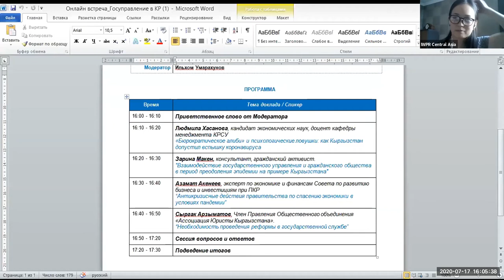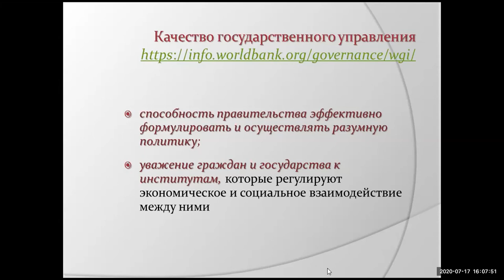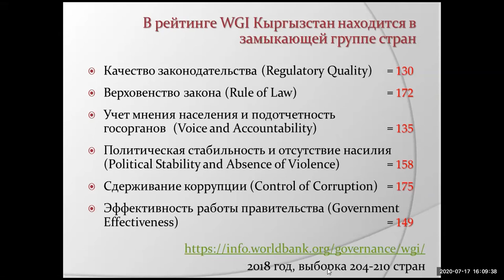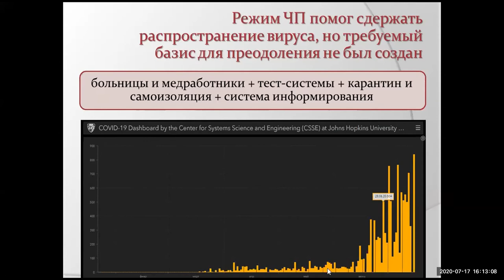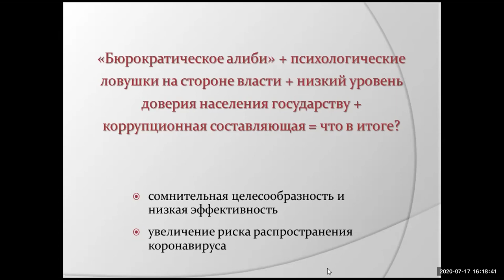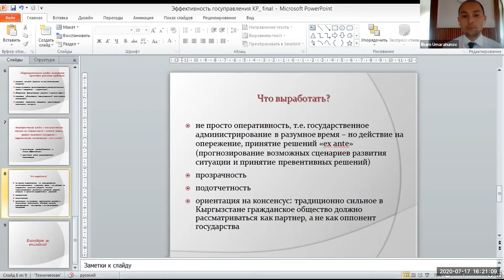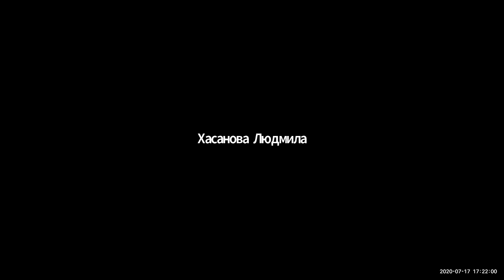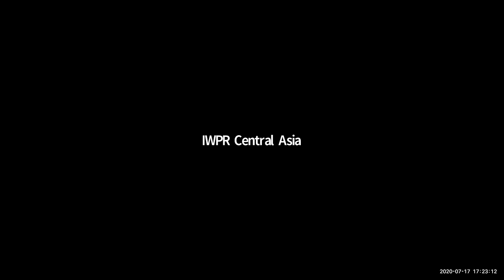Онлайн дискуссия: Госуправление в КР в условиях пандемии